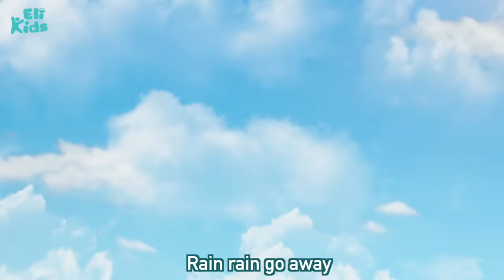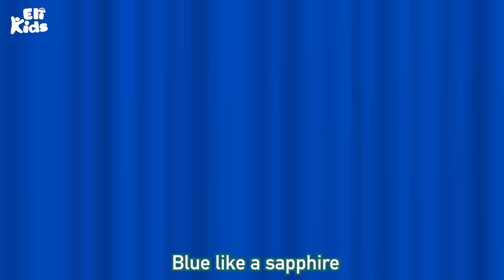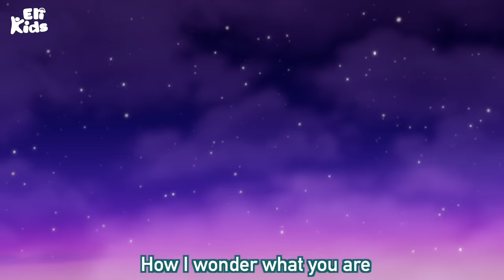Mom & Dad Love Me + More | Educational Songs & Nursery Rhymes Compilations | Eli Kids